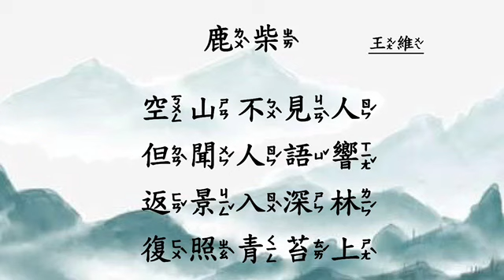《啊呦叔叔說故事》EP129 鹿柴｜王維｜讀讀唐詩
【鹿柴】王維
空山不見人
但聞人語響
返景入深林
復照青苔上